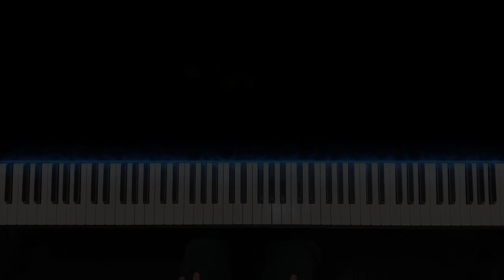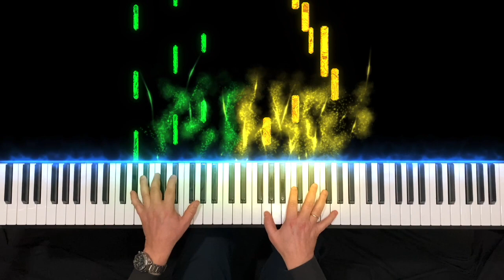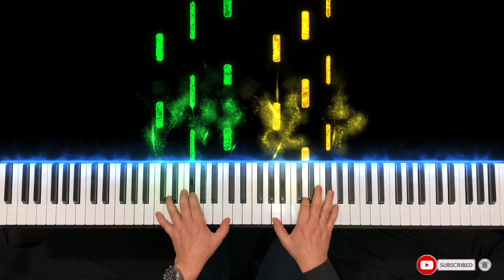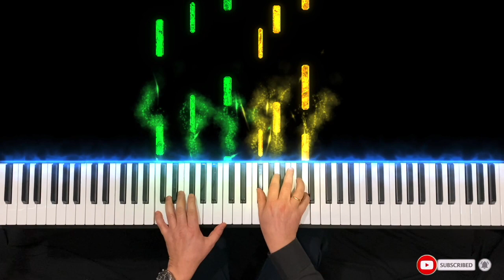I-II SONATINA del VENERDÌ COMPLETA | "FRYDAY'S SONATINA" COMPLETE | R. VINCIGUERRA | L.L.MUSIC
🇮🇹  I° ALLEGRO "CAREZZEVOLE" (I° movimento da "SONATINA del VENERDÌ")
("SONATINE IN BIANCO E NERO" in Stile Moderno - Tecnica giornaliera per lo studio del pianoforte) di R. VINCIGUERRA | LEONARDO LAURINI, PIANO

🇬🇧 🇺🇸 I° ALLEGRO "CARESSING" (I° movement from "FRYDAY'S SONATINA")
("BLACK AND WHITE SONATINE" in Modern Style - Daily technique for piano study) by R. VINCIGUERRA | LEONARDO LAURINI, PIANO

🇮🇹  II° ANDANTE "AFFETTUOSO" (II° movimento da "SONATINA del VENERDÌ")

🇬🇧 🇺🇸  II° ANDANTE "AFFECTIVE" (II° movement from "FRYDAY'S  SONATINA")
("BLACK AND WHITE SONATINE" in Modern Style - Daily technique for piano study)
by R. VINCIGUERRA | LEONARDO LAURINI, PIANO

0:00 SONATINA DEL VENERDÌ (COMPLETA) by R. VINCIGUERRA
0:07 I° ALLEGRO "CAREZZEVOLE"
1:28 II° ANDANTE "AFFETTUOSO"